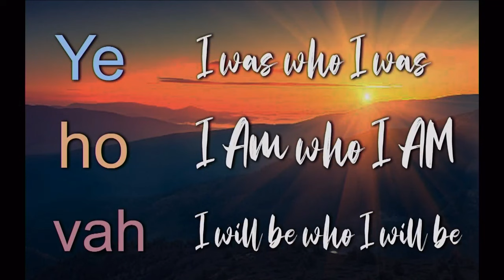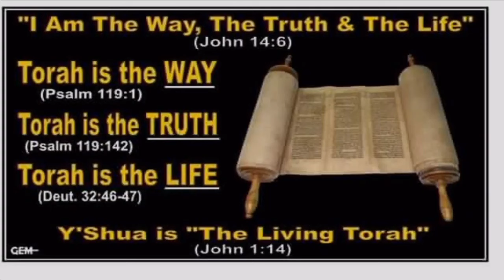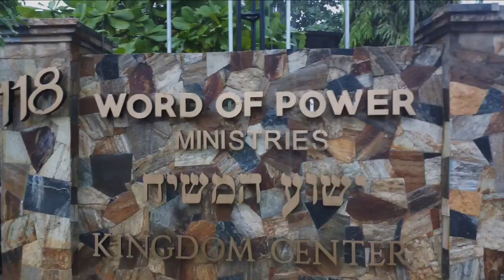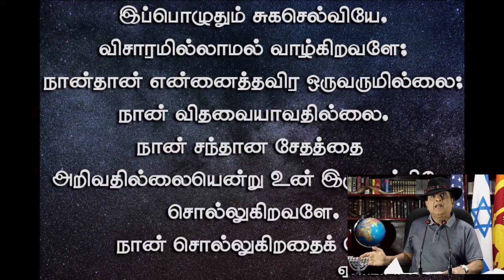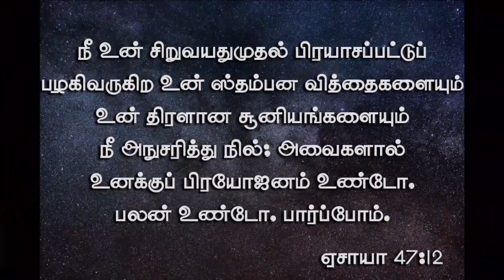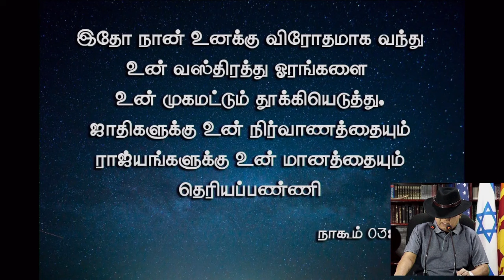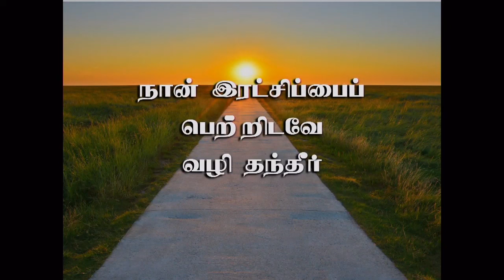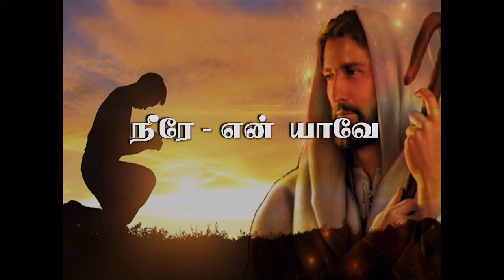29th April 2024 - Monday